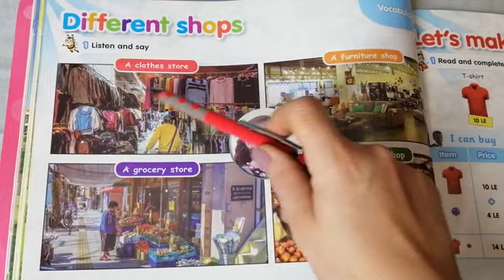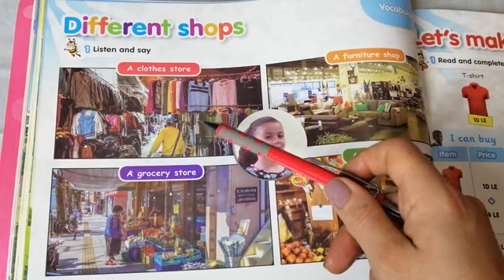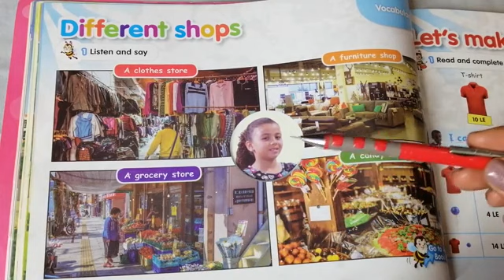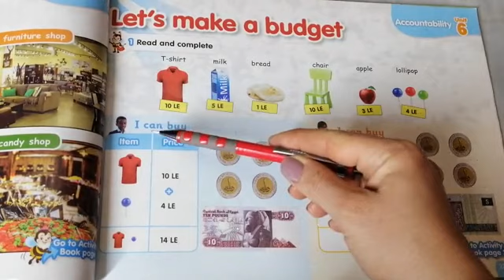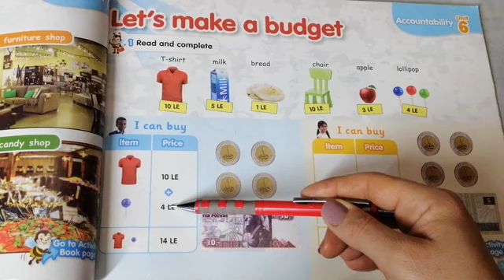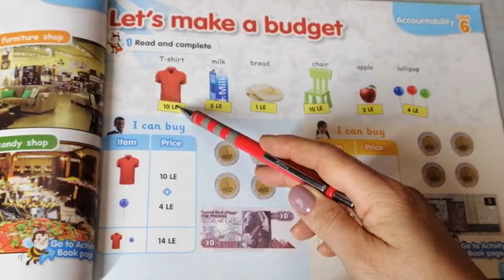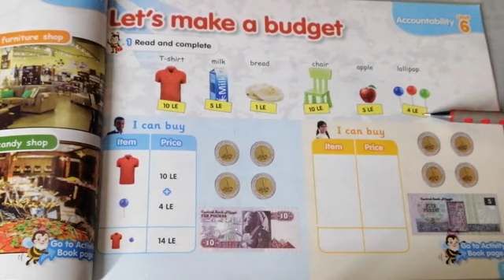Kg2 connect plus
Unit 6. p.26, 27